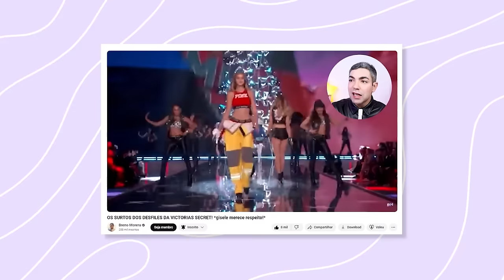VICTORIAS SECRET: TEM ALGUÉM HOJE QUE SUPERE ELAS?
e sigo nostálgica com o tema catwalk farofa do Victoria's Secret Fashion Show! são mais pataquadas, mais looks nada a ver, mais apresentações icônicas e fofocas.

ai como é bom ver as modelos bem maravilhosas desfilando, bem xerecudas on the floor! era Naomi Campbell, Tyra Banks, Rihanna cantando, Justin criança e afins.

se por um acaso você perdeu o vídeo anterior, vá também assistir e comentar sobre os melhores e os piores de cada ano. conta também qual sua memória favorita desse surto coletivo que vivemos e que está voltando esse ano, cristais!